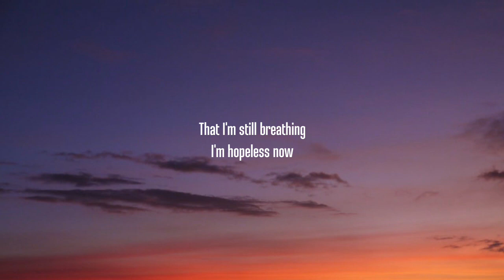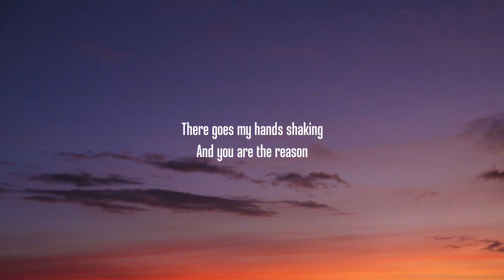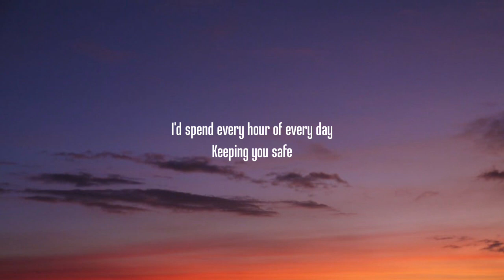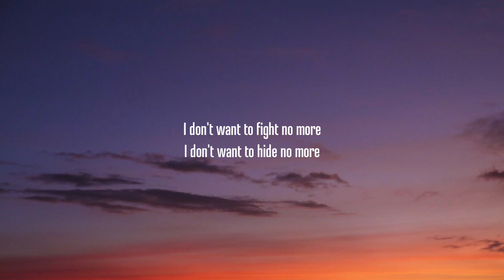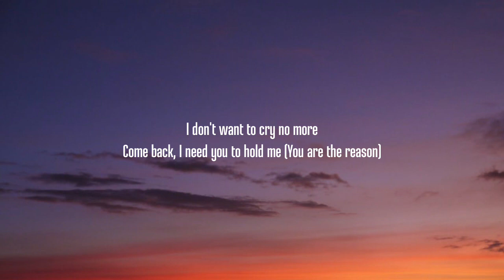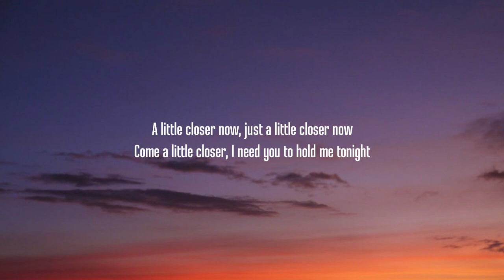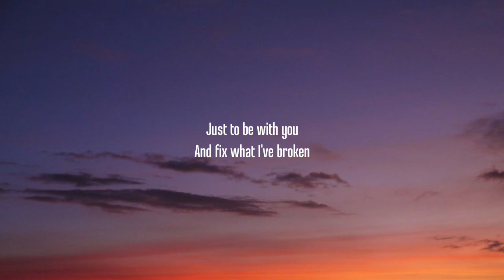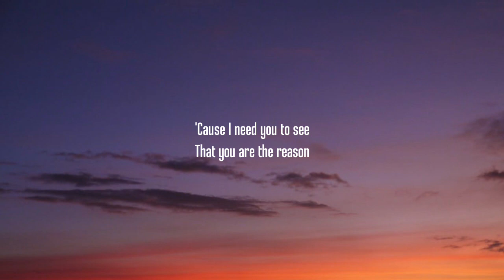Calum Scott - You Are The Reason (Lyrics)